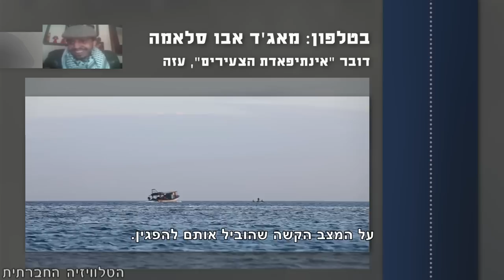עזה שמאחורי הגדר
בכל שבוע מפגינים תושבי עזה באזור החיץ הסמוך לחומה. בשישי שעבר נפצעו 13 מפגינים, בינהם ילד בן 11 שנפצע בראשו מירי רימון גז בכינון ישיר. בתקשורת הישראלית ההפגנות באזור החיץ בעזה כמעט ולא מדווחות, ובמקרים שיש דיווח בעקבות פגיעה במפגינים, קשה לדעת, שמדובר בפעילים לא חמושים. מאג'ד אבו-סאלאמה, פעיל שמאל מקבוצת "אינתיפאדת הצעירים" בעזה, סיפר לנו על ההתנגדות הלא אלימה ועל תגובת הצבא.